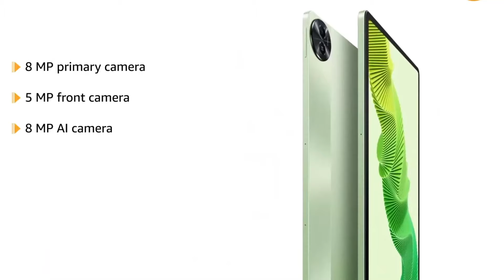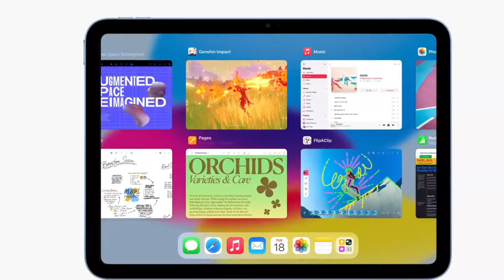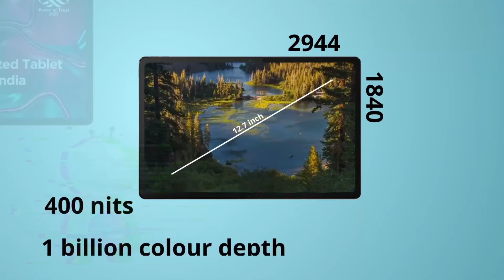Finally All ipad Tablet Price in Big Billion Days 2024 😱| tablet S9, S9fe, M2Flipkart BBD Price 2024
Finally All Tablet Price in Big Billion Days 2024 😱| tablet S9, S9fe,Pad 2  Flipkart BBD Price 2024 .

Buy tablet
Buy Tablets Price Links -
samsung s9 fe ( BBD price 26K with Discount )
Samsung Galaxy Tab S9 Ultra
Samsung Galaxy Tab S9
Lenovo Tab P12
Samsung Galaxy Tab A9
realme Pad 2
Lenovo Tab M11
Redmi Pad SE
HONOR Pad X8
Samsung Galaxy Tab S6 Lite
HONOR Pad 9
Xiaomi Pad 6
HONOR Pad X9
OnePlus Pad Go
HONOR Pad X8
Honor PAD 8
Lenovo Tab P11

📝 TOPICS COVERED:
1. All tablet 12gen Price in Big Billion Days 2024
2. All teblet 13gen Price in Big Billion Days 2024
3. All teblet Price in Amazon Great Indian festival Sale 2024
4.tablet for gaming Price in Flipkart Big Billion Days Sale 2024
5.tablet Price in BBD 2024